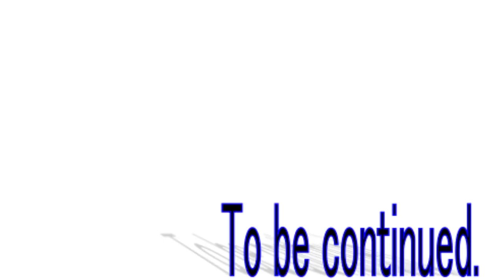四季の巫女篇天界篇41話「初代四季の巫女 暗元VS毒蟲 蛭」